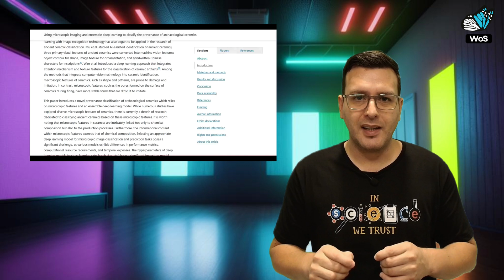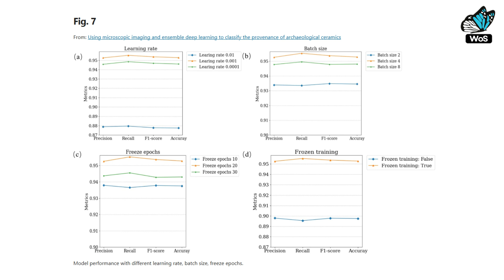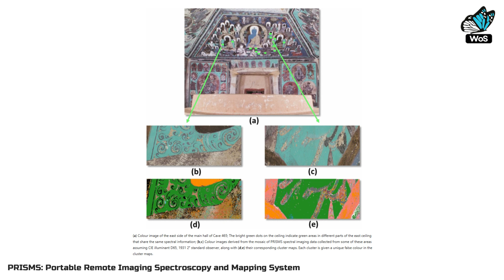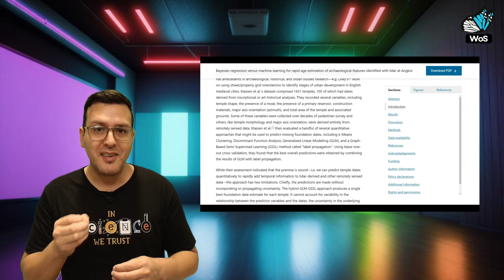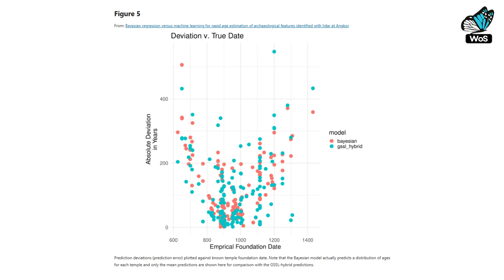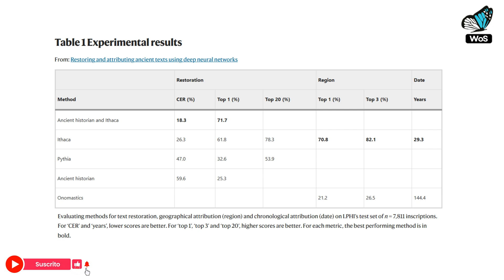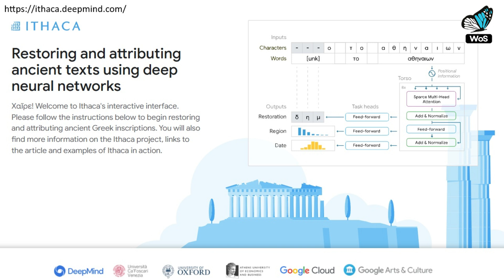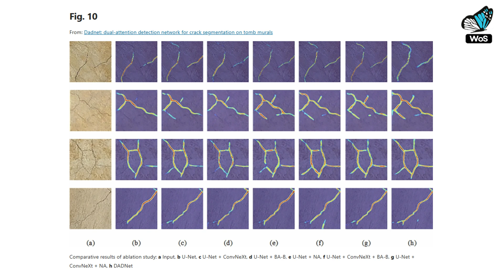ARQUEOLOGÍA & IA: CONECTANDO el PASADO con el FUTURO a través de la CIENCIA 🏺🔬🤖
¡Bienvenidos a WoS! 🦋

En este episodio, exploramos el fascinante mundo de la Arqueología & IA!

La arqueología está siendo revolucionada por la IA, transformando cómo analizamos y preservamos el patrimonio histórico. Desde identificar detalles ocultos en murales hasta mapear sitios arqueológicos sin excavaciones, la IA nos acerca al pasado con precisión y eficiencia. Acompáñanos a descubrir 5 estudios científicos que revelan sus aplicaciones más prometedoras.

🔹 Estudio #01: “Using microscopic imaging and ensemble deep learning to classify the provenance of archaeological ceramics”
Resumen: Qian Wang y equipo de la Universidad de Cerámica Jing-De-Zhen (China), utilizan imágenes microscópicas no destructivas y aprendizaje profundo para clasificar cerámica arqueológica con precisión del 96%, destacando detalles como burbujas y cristales. Tres modelos de redes neuronales combinan sus resultados para optimizar la clasificación, transformando la arqueología y abriendo puertas en otras disciplinas científicas.

🔹 Estudio #02: “From remote sensing and machine learning to the history of the Silk Road: large scale material identification on wall paintings”
Resumen: La Dra. Sotiria Kogou y equipo de la Universidad de Nottingham Trent (Reino Unido), aplican técnicas de imagen espectral y aprendizaje automático para analizar las pinturas murales de las Cuevas de Mogao, en China, sin dañarlas. Usando el sistema PRISMS y otros algoritmos, identificaron materiales, pigmentos y detalles ocultos.

🔹 Estudio #03: “Bayesian regression versus machine learning for rapid age estimation of archaeological features identified with lidar at Angkor”
Resumen: El Dr. Christopher Carleton y equipo del Instituto Max Planck de Geo-antropología (Alemania), presentan un estudio en donde combinan LIDAR, regresión bayesiana y aprendizaje automático para estimar la edad de los templos de Angkor, Camboya, de manera no invasiva. Mientras el LIDAR mapea en 3D, la regresión bayesiana maneja incertidumbre y proporciona distribuciones temporales detalladas, superando las limitaciones de las excavaciones tradicionales.

🔹 Estudio #04: “Restoring and attributing ancient texts using deep neural networks”
Resumen: El Dr. Yannis Assael y equipo de DeepMind (Reino Unido), junto a universidades de EE.UU., Italia y Grecia, desarrollaron un modelo de IA llamado “Ithaca”, que transforma el estudio de inscripciones griegas antiguas al restaurarlas, atribuirlas geográficamente y datarlas cronológicamente. Basado en redes neuronales profundas y entrenado con 178.000 inscripciones, Ithaca supera métodos tradicionales.

🔹 Estudio #05: “Dadnet: dual-attention detection network for crack segmentation on tomb murals”
Resumen: El Dr. Meng Wu y equipo de la Universidad de Arquitectura y Tecnología de Xi'an (China), presentan el modelo “DADNet”, que utiliza redes neuronales profundas para detectar grietas en murales de tumbas de la dinastía Tang, superando las limitaciones de los métodos tradicionales. DADNet segmenta grietas con alta precisión incluso en fondos complejos, gracias a su módulo de atención dual y diseño optimizado. Este avance en IA mejora la conservación digital de murales antiguos, combinando precisión y eficiencia en tiempo real.

Tu tiempo y apoyo son esenciales para que sigamos explorando y compartiendo juntos el fascinante mundo de la ciencia, gracias! ✨

Hasta el próximo programa, un abrazo!

Chapters:
00:00 - Intro and theoretical framework
01:45 - Welcome by Javi
02:19 - Paper No. 1: “Using microscopic imaging and ensemble deep learning to classify the provenance of archaeological ceramics”
04:24 - Paper No. 2: “From remote sensing and machine learning to the history of the Silk Road: large scale material identification on wall paintings”
06:39 - Paper No. 3: “Bayesian regression versus machine learning for rapid age estimation of archaeological features identified with lidar at Angkor”
08:51 - Paper No. 4: “Restoring and attributing ancient texts using deep neural networks”
11:12 - Paper No. 5: “Dadnet: dual-attention detection network for crack segmentation on tomb murals”
13:34 - Outro, next program, and farewell